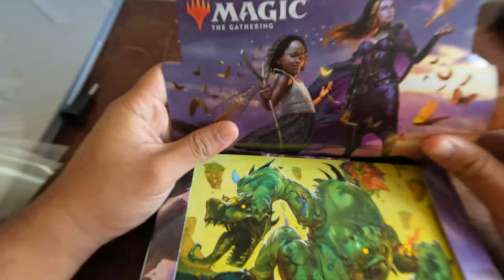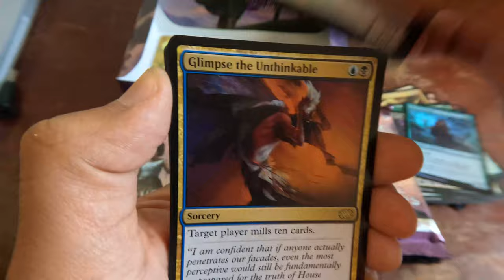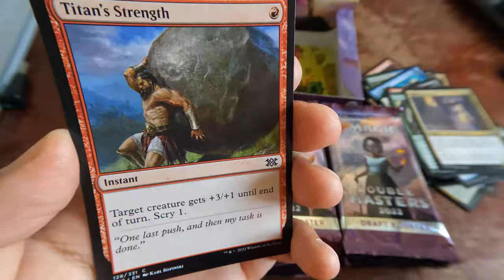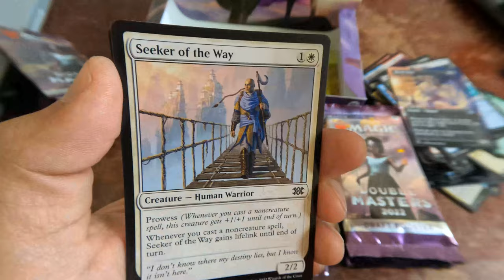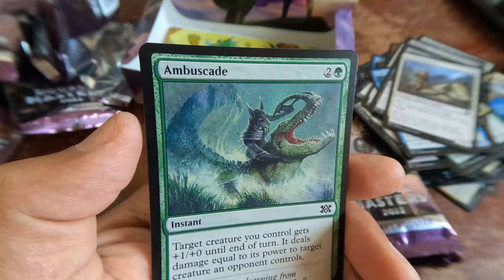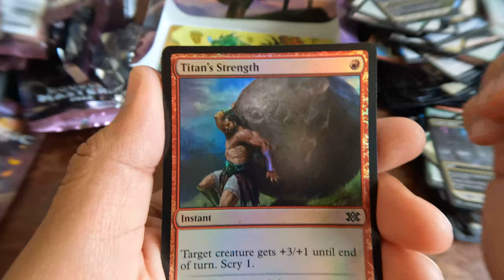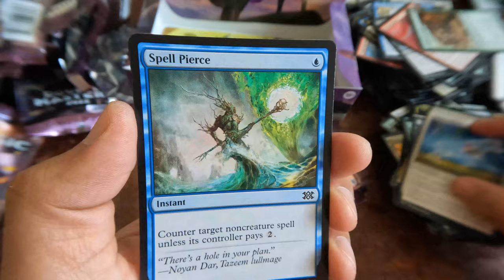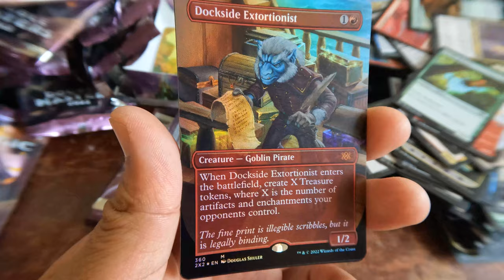MTG - Double Masters 2022 - Unboxing!